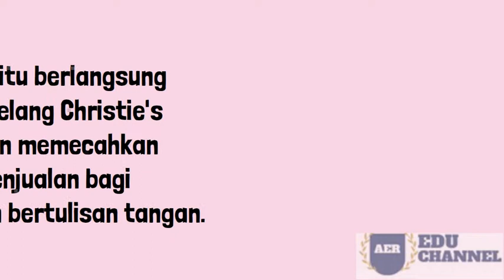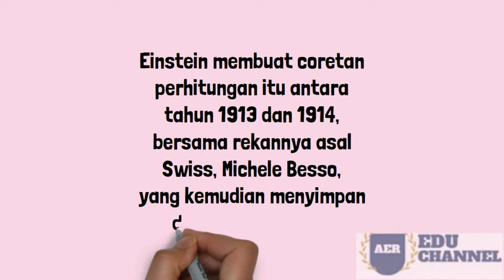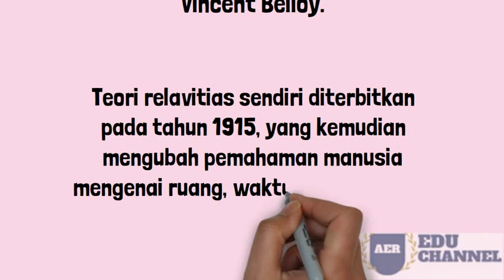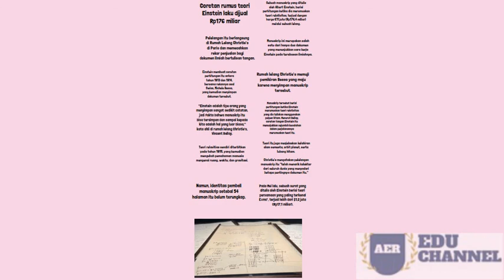Coretan Einstein laku dijual Rp176 miliar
SERI VIDEO BACA BERITA (BABER):  Coretan rumus teori Einstein laku dijual Rp176 miliar